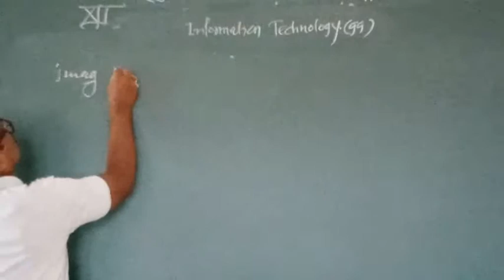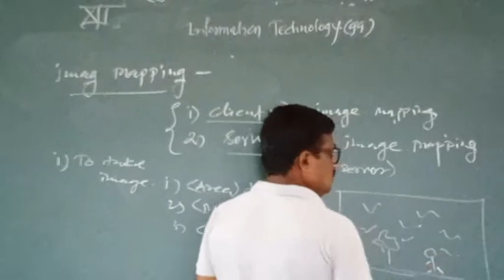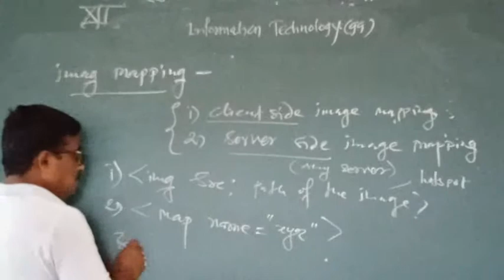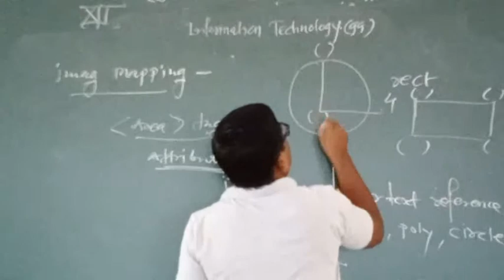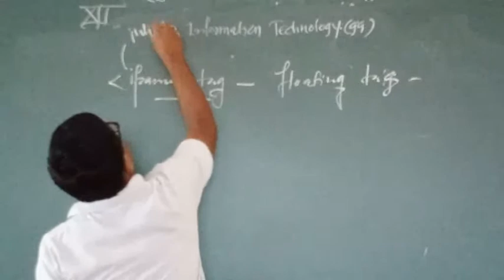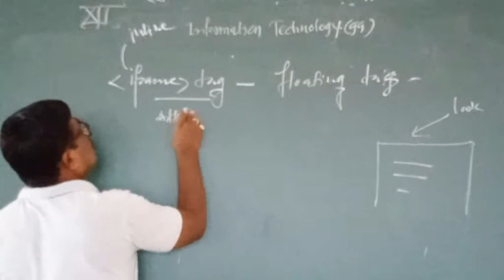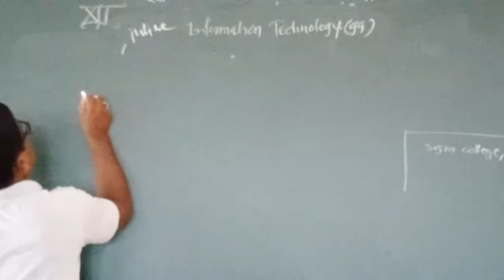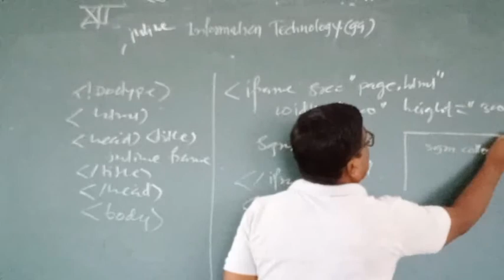Information Technology (XII)